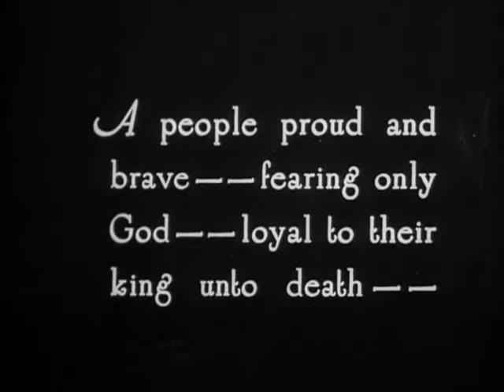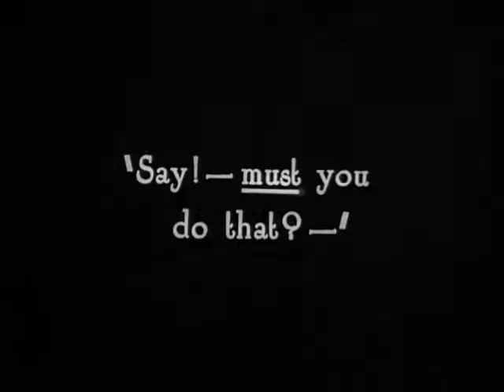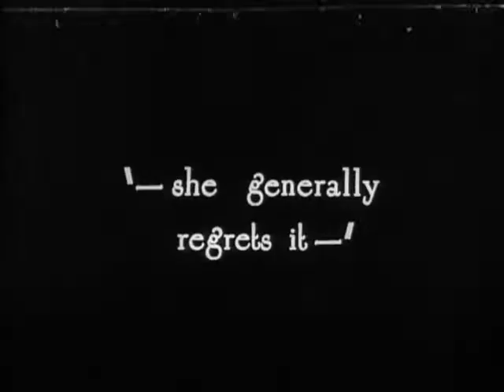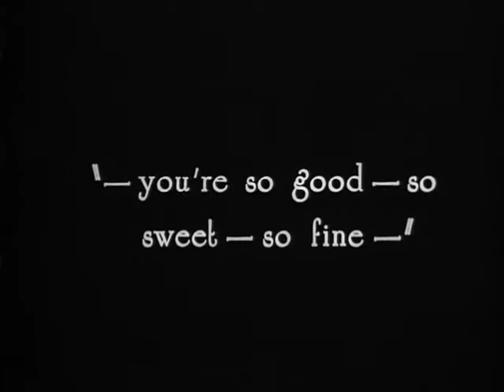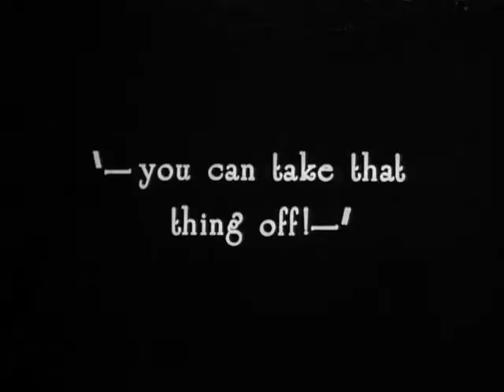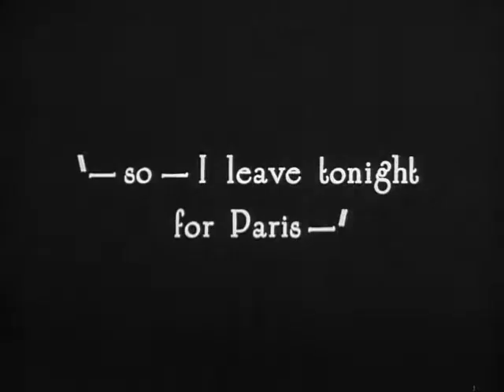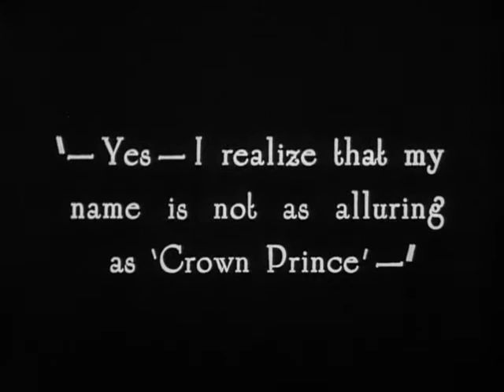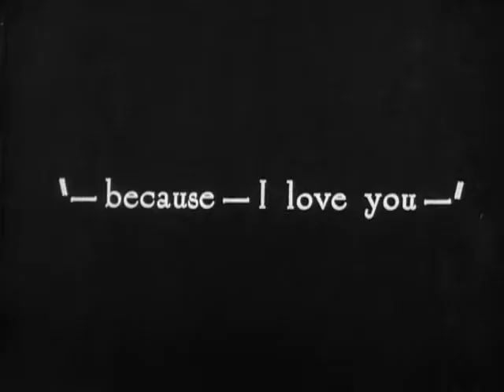[silent movie] The Merry Widow (1925) | Classic American Cinema | Drama, Romance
Year of issue: 1925
Director by: Erich von Stroheim
Cast: John Gilbert, Mae Murray, Roy D'Arcy
Country: USA
Genre: drama / romance / silent movie

A prince must woo the now wealthy dancer he once abandoned in order to keep her money in the country in order to keep it from crashing economically.